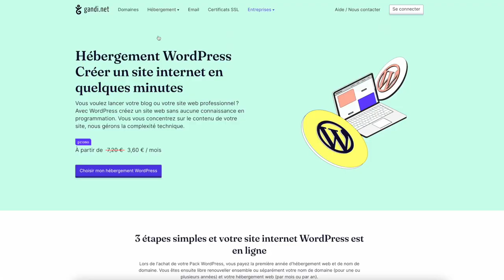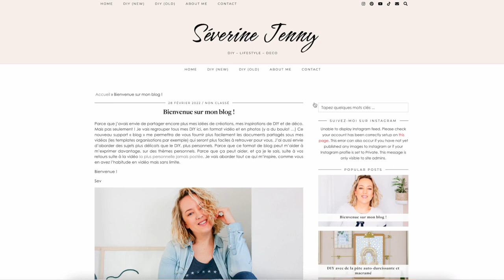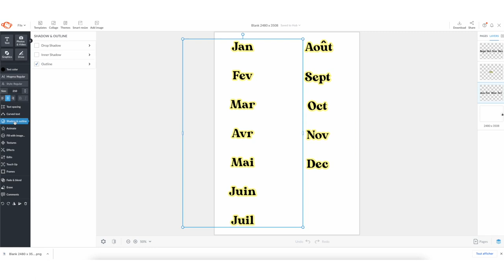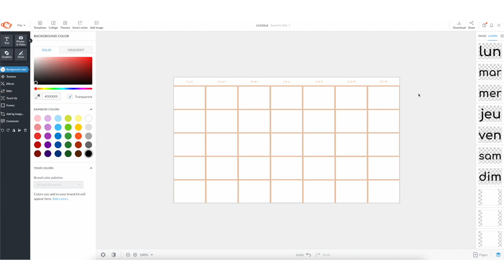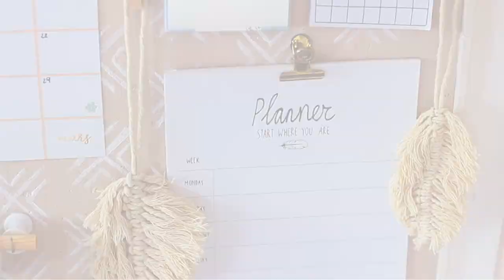5 DIY & ASTUCES FACILES BUREAU : Rangement & Organisation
DIY Rangement / Astuces Rangement & Organisation Bureau Inspiration Bohème : 5 DIY & ASTUCES FACILES BOHO POUR LE BUREAU / DIY Back To School (français) / Desk Hacks / Astuces Rangement & Organisation pour un bureau organisé et qui donne envie de travailler !

ma caméra
ma caméra de vlog
mes lampes
ma lampe anneau / ring light
mini trépied (vlog)
télécommande Canon

Collaboration rémunérée par Gandi
Certains produits ont été envoyé par les marques